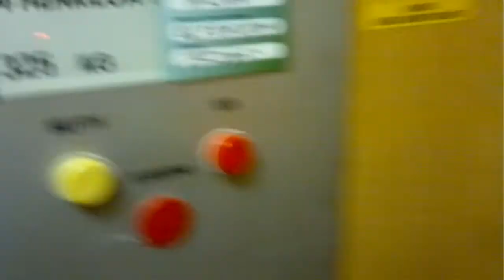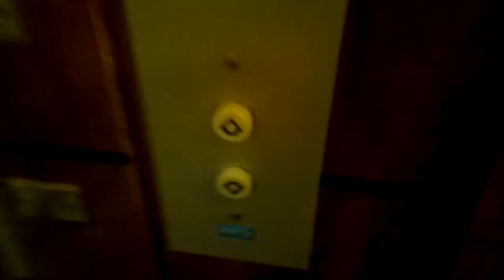Old modernized Kone roped hydraulic elevator/lift in Kalevankatu 3B, Helsinki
Helsinki office building 7. Old elevator/lift(floors1-5)